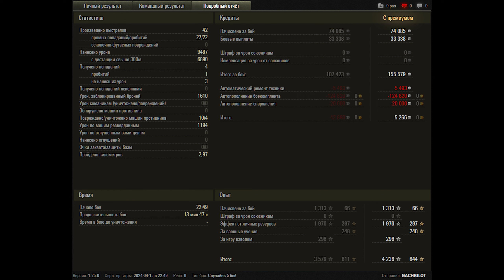World of Tanks AMX 30 B - Snipper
World of Tanks AMX 30 B - 4 Kills 9,5K Damage

Zekin60fps
Wot replays

11.03

AMX 30 B wot,AMX 30 B world of tanks,wot AMX 30 B,world of tanks AMX 30 B,AMX 30 B